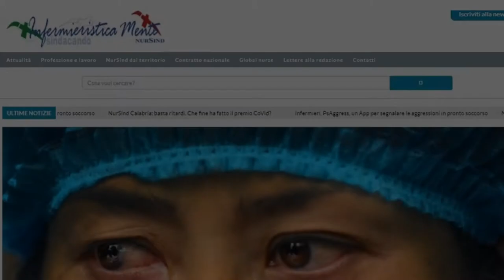Paola Sbardellati. Lo stress post-traumatico da Covid 19 degli operatori sanitari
Registrazione effettuata il 30 dicembre 2020.
Conversazione con Paola Sbardellati, psicoterapeuta presso l'Ospedale San Pietro - Fatebenefratelli di Roma. A cura di Gianni Colacione